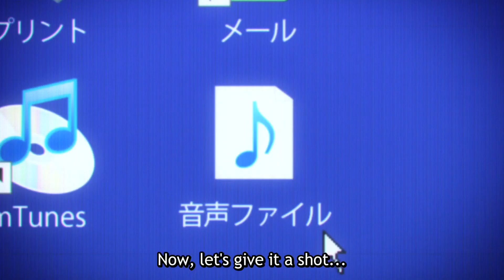見るに耐えないアニメのシーンTop10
目をつぶって見てたシーンかも！「偽物語」や「バキ」、「男子高校生の日常」など、今回はヒットアニメの見るに堪えないシーンTop10を紹介します。

00:57 第10位 親の失望
01:56 第9位 ヒナの家掃除
02:43 第8位 恥ずかしい先輩
03:47 第7位 八幡の自己犠牲（再）
04:42 第6位 背中のマッサージ
05:33 第5位 ほとんど全ての手品
06:23 第4位 アルティメット・マジシャンズ
07:27 第3位 文学少女
08:22 第2位 歯ブラシ
09:23 第1位 寝室に乱入する父